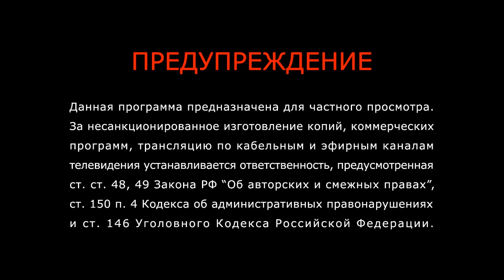1992_ИНТЕРКОНТ INTERCONT 1992 Hill clumb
Сюжет программы Видеоспорт 1992 года о гонке Интерконт. Крым.